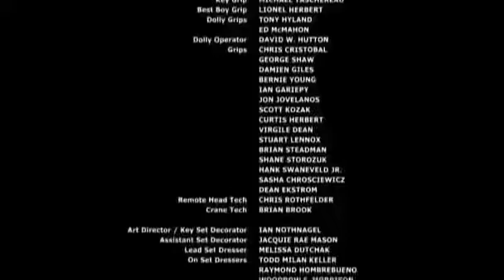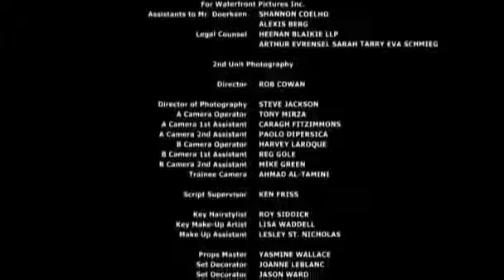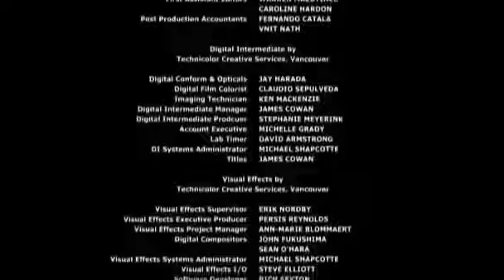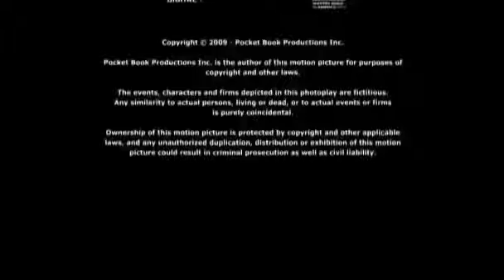Korku Film '' KORKU ADASI '' Türkçe Doublaj izle HD